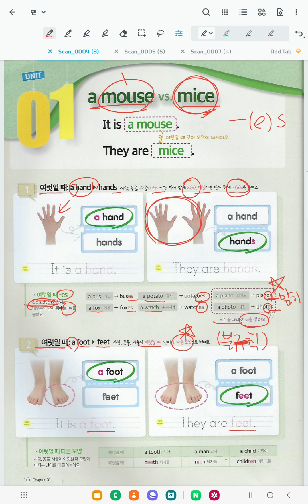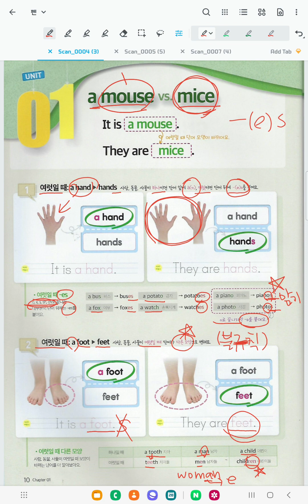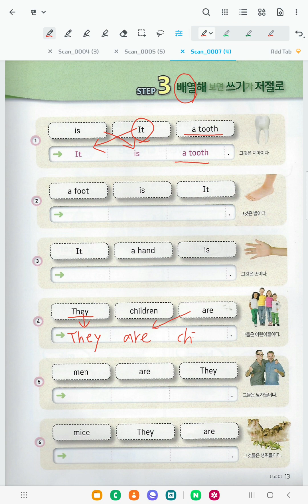문법이 쓰기다 Starter 2 (Ch1 Unit 1) a mouse vs. mice